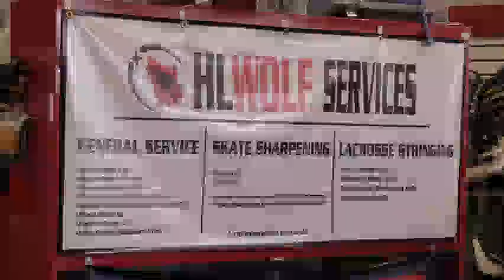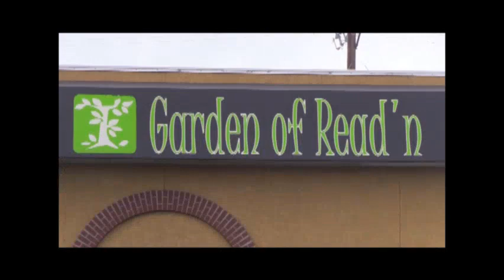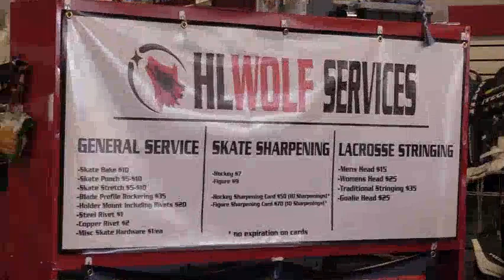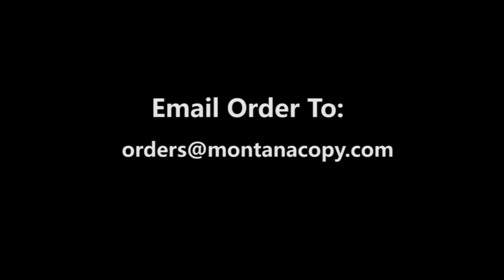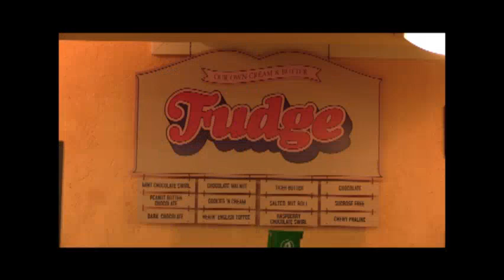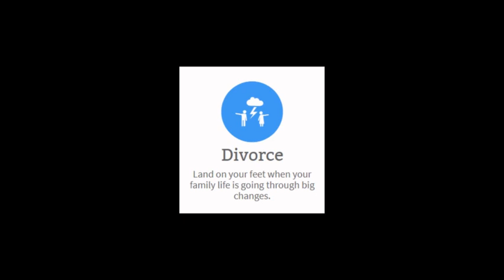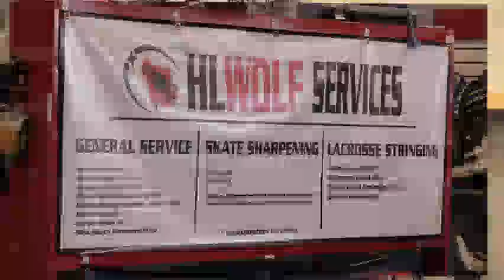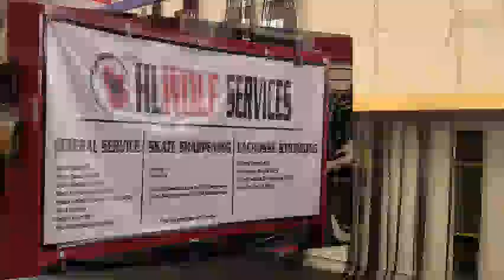#6 Lethbridge Elks @ #3 Billings Royals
2018 Montana/Alberta Legion State Tournament